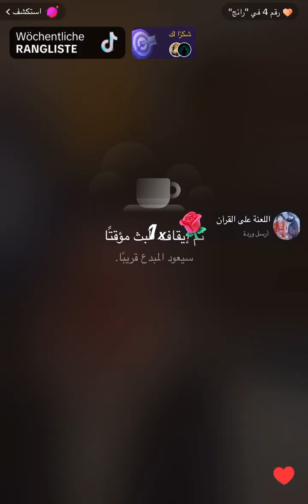تحدي الشارع ! محمد صالح